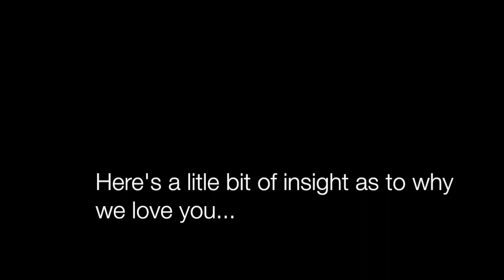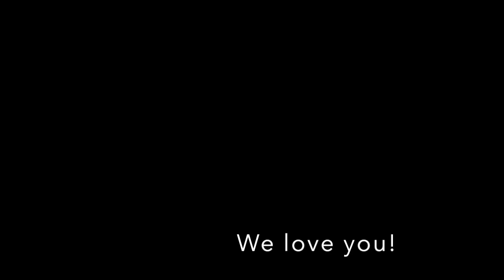Jeffrey Davidson's 60th Bday Video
Compilation of Jeff's loved ones messages for him.